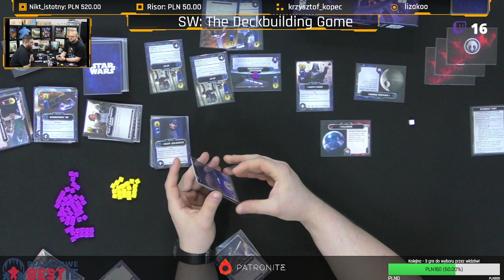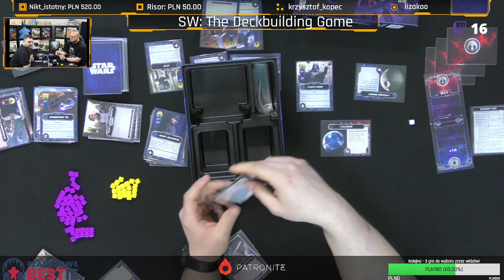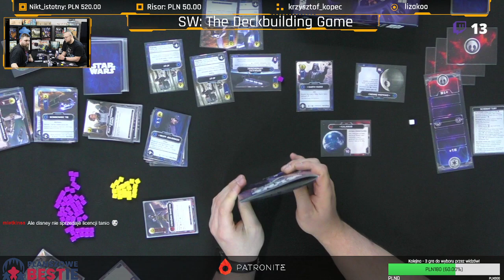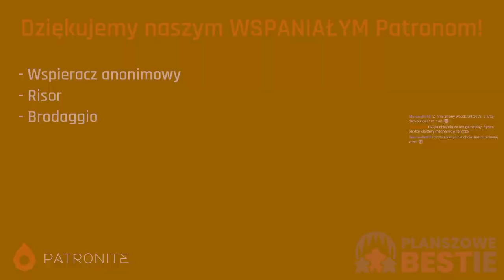Planszowe Bestie #172 - Star Wars: The Deckbuilding Game - Recenzja / Podsumowanie gry - 14.03.2023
A jeśli chcesz zostać z nami na dłużej to polecamy nasz profil na Patronite - zobacz sam albo sama, co dla Ciebie oferujemy!

Walki między Rebelią i Imperium były przedstawiane na wiele różnych sposobów - filmowo, serialowo, przy pomocy animacji, na kartach komiksów i książek... Tym razem w nasze ręce trafiła gra osadzona w tym bogatym uniwersum - Star Wars: The Deckbuilding Game to gra karciana, w której dwóch graczy obejmuje stery dwóch stron konfliktu - Jasnej i Ciemnej strony Mocy... Zobaczcie sami, jakie są zasady gry, obejrzyjcie pełną rozgrywkę i posłuchajcie, co mamy na ten temat do powiedzenia ;)

W każdy wtorek od godziny 19 zapraszamy Was na kanał - gdzie ogrywamy różne gry planszowe, za każdym razem tłumacząc ich zasady oraz dzieląc się naszą opinią po rozgrywce. Zachęcamy do oglądania i korzystania z chatu w przypadku pytań, wątpliwości, uwag lub w celu pozdrowienia kogoś bliskiego :D